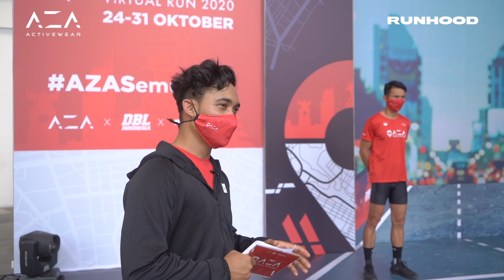AZA Virtual Run 2020 Flag Off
Pembukaan AZA Virtual Run 2020 untuk periode lari 24-31 Oktober

Untuk para runners di seluruh Indonesia, nyalakan semangat sumpah pemudamu, AZA semua bisa! Selamat berlari!

Event ini merupakan kerjasama AZA Activewear, DBL Indonesia dan RunHood